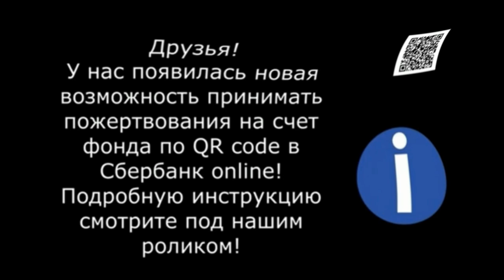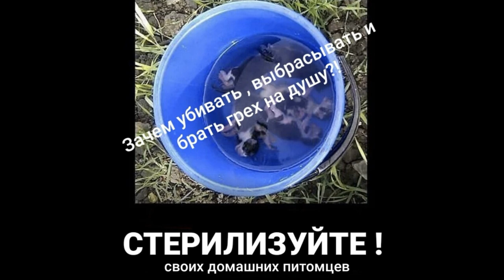Ты не можешь поставить точку! Продолжаем спасать! We continue to save!